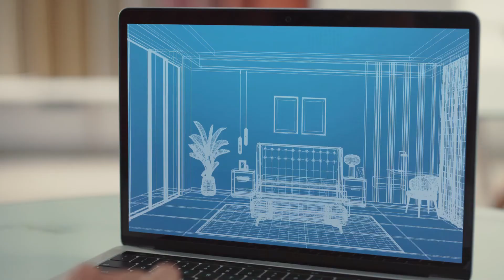Livspace - Wadrobe Stuffing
Director - Vishwesh Krishnamoorthy
Producer - Bhavin Gajria